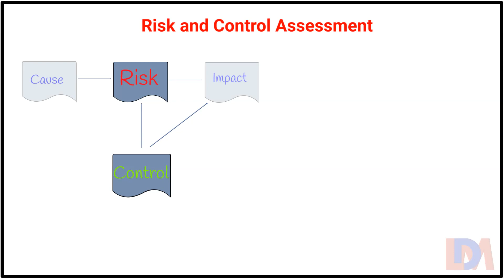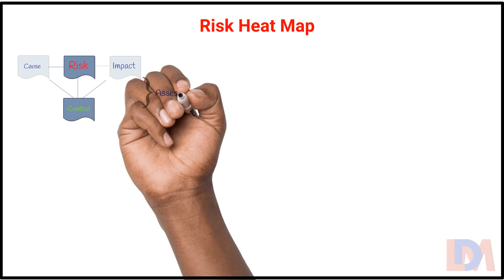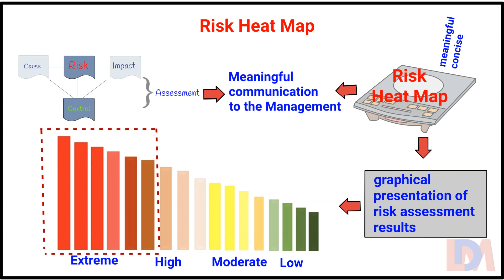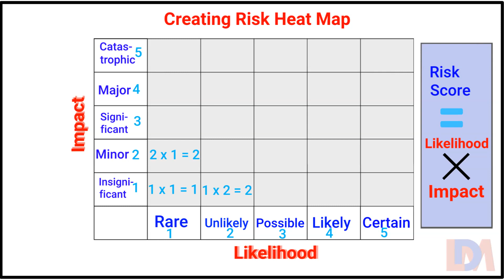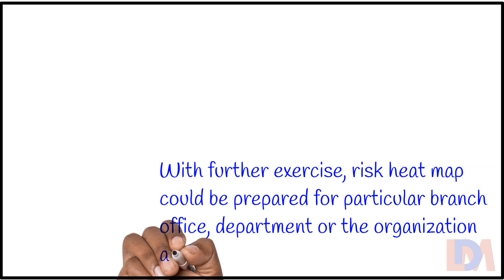Operational Risk Heat Map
Once risk is assessed, the risk manager should think of way for its better communication to the management. Risk heat map is, perhaps, the best option for communicating the results of a risk assessment process, visually, and in a meaningful, and concise way.